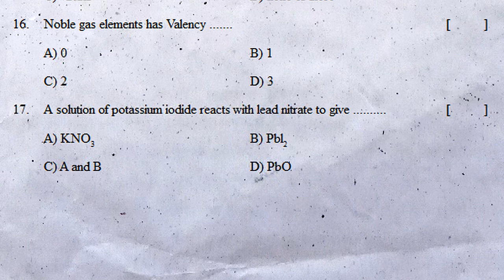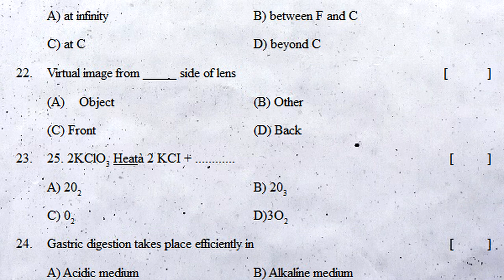10th class public board exam practice paper 2022 physics | part b | 10th annual final exam questions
class 10 physics sa1 & sa2 chapter wise question bank 2022, class 10 physics sa public exam chapter wise question bank 2022, class 10
more links.

10th class public board exam practice question paper 2022 physics | part b | class 10 physics test

10th class public exam question paper 2022 physics | part b | 10th board exam practice exam paper

10th class public board exam practice paper 2022 physics | part b | 10th annual final exam questions

10th class physics text book contents

Chemical Equations
Chemical Bonding
Electric Current
Electromagnetism

10th class public board exam practice paper 2022 physics | part b | 10th annual final exam questions

physics sa final exam chapter wise question bank 2022,
class 10 physics sa pre-final exam chapter wise question bank 2022,
class 10 physics sa grand exam chapter wise question bank 2022,

class 10 physics sa chapter wise revision exam paper 2022,
class 10 physics sa1 chapter wise revision exam paper 2022,
class 10 physics sa2 chapter wise revision exam paper 2022,
class 10 physics sa1 & sa2 chapter wise revision exam paper 2022,
class 10 physics summative chapter wise revision exam paper 2022,

class 10 physics sa chapter wise revision test paper 2022,
class 10 physics sa1 chapter wise revision test paper 2022,
class 10 physics sa2 chapter wise revision test paper 2022,
class 10 physics sa1 & sa2 chapter wise revision test paper 2022,
class 10 physics summative chapter wise revision test paper 2022,